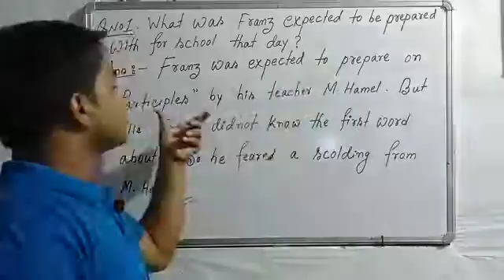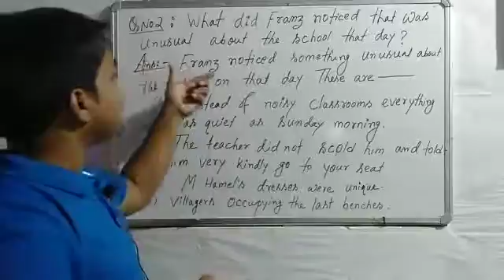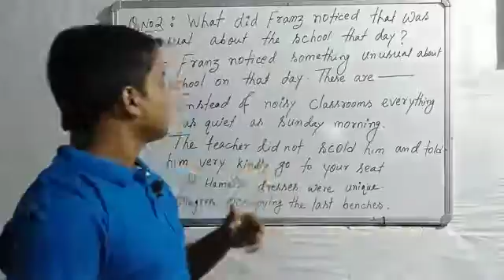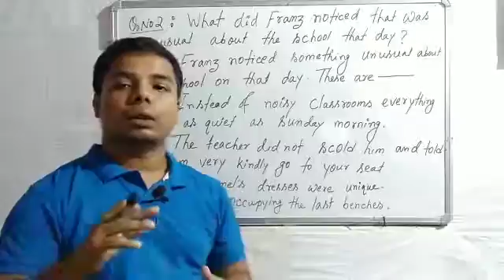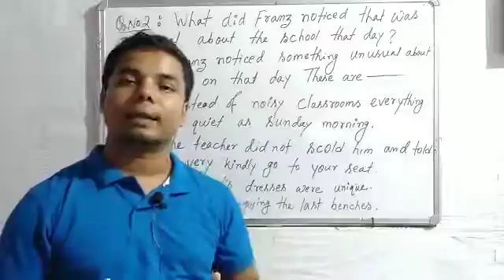25 September 2020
Tha last lesson 1